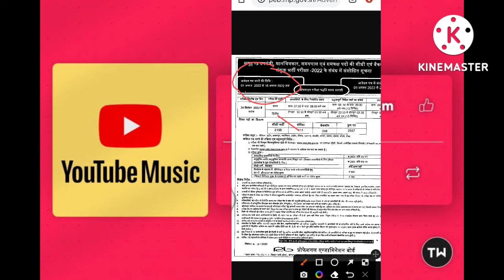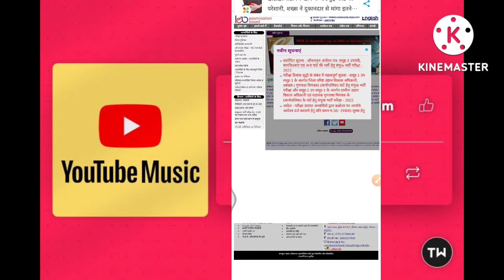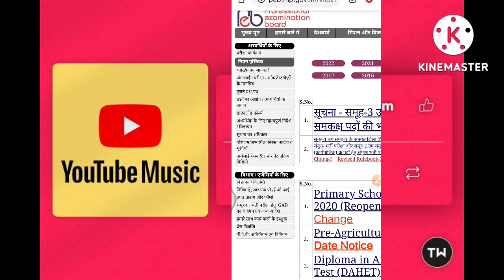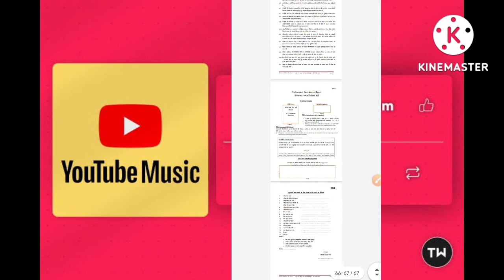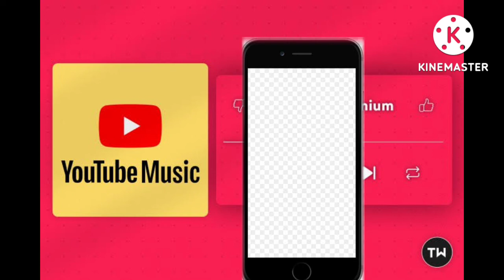mppeb sub engineer online vecancy|2022mp online peb vecancy#mppeb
onlinetm#Group_3_Sub_Engineer_Other_Post_Recruitment_2022